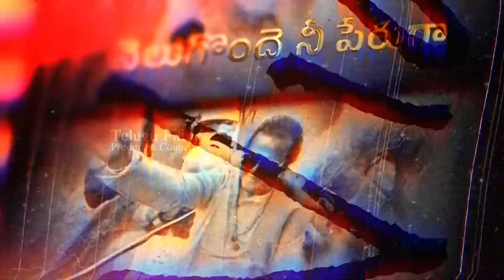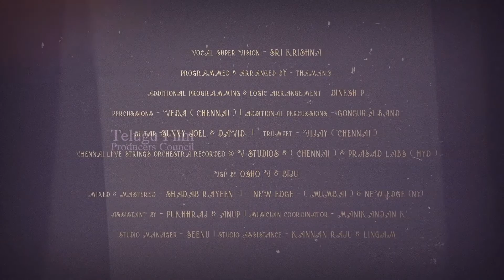Jai NTR Song | Tribute To Legendary NTR | Thaman S | Ramajogayya Sastry | TFPC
tfpc tollywoodnews entertainment Jai NTR Song | Tribute To Legendary NTR | Thaman S | Ramajogayya Sastry | TFPC